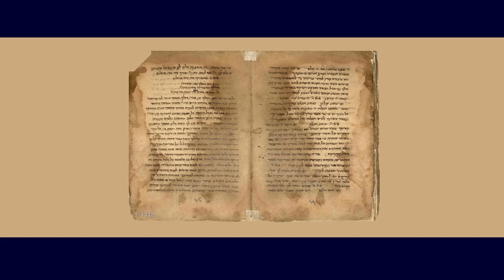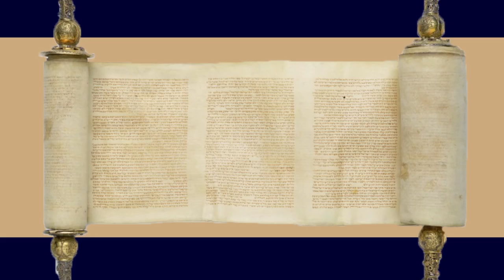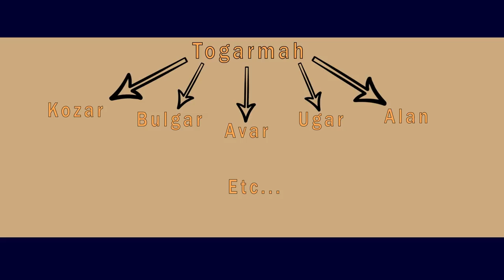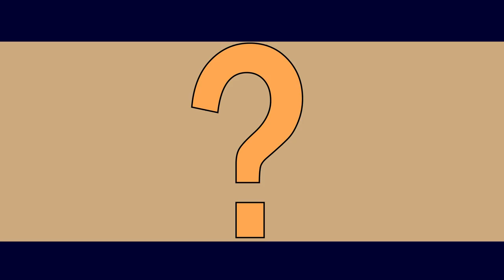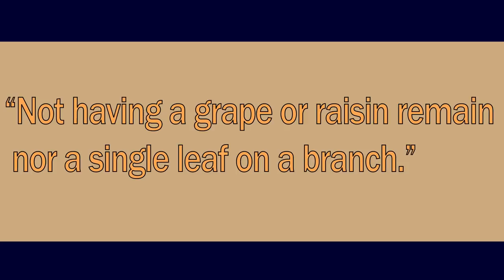Neglected History: The Khazar Khaganate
This little known empire dominated the Caucasus and Pontiac steppes while becoming extremely wealthy through it's taxation on the silk road. I'm here to tell you about really the only Jewish Empire in History.